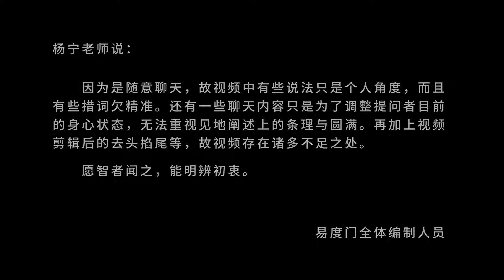你要圆满你的智慧 易度门 聊天室汇辑2019年7月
你要圆满你的智慧
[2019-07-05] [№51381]